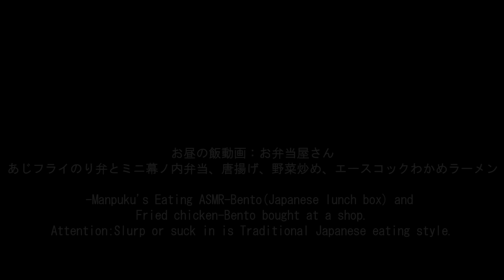唐揚げあじフライのり弁とミニ幕ノ内弁当[ASMR Eating 咀嚼音 飯テロ 動画]エースコックわかめラーメンを食べるオヤジ動画Japan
〇お昼の飯動画：お弁当屋さんのあじフライのり弁とミニ幕ノ内弁当、唐揚げ、野菜炒め、エースコックわかめラーメン。プチ幕の内380円(税込)+あじフライのり弁400円(税込)+唐揚げ340円(税込)+肉野菜炒め単品370円(税込)+旨キャベツ130円(税込)+エースコックわかめラーメン+メンマ
-Manpuku's Eating ASMR-Bento(Japanese lunch box) and Fried chicken-Bento bought at a shop.

↓前作(Previous video)：お弁当屋さんの焼肉幕ノ内弁当と唐揚げ、いかメンチ、日清刺激ラ王